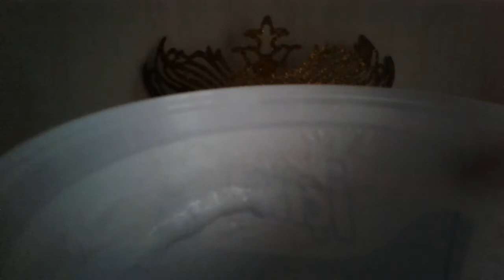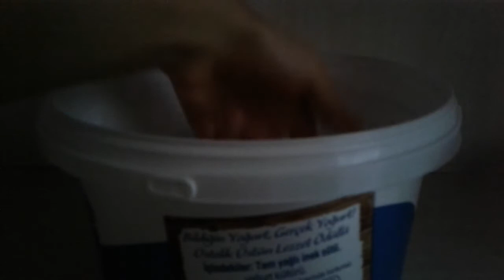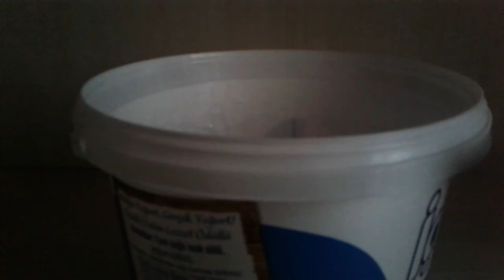Traş köpüksüz pofuduk slime